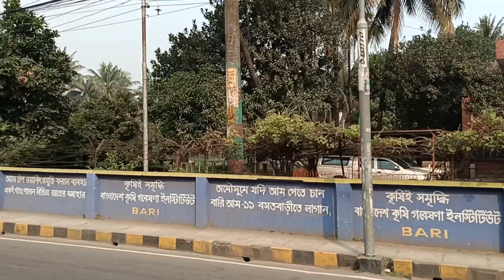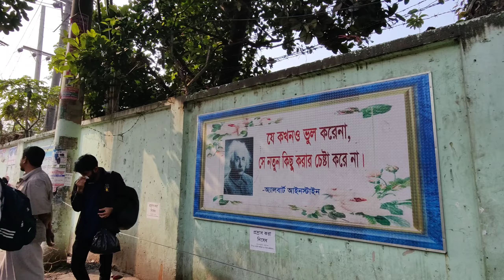দিনের বেলায় ইউনিক সার্ভিস এর সাথে ঢাকা যাত্রা।On The Way to Dhaka with Unique Service। ইউনিক সার্ভিস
Start Time - Morning 10.15 am
Hotel Break - 20 Minutes
Reach Destination  - 03.30 pm